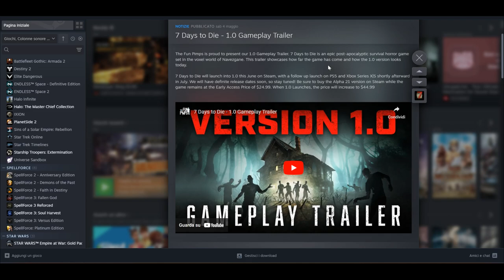Arriva FINALMENTE la Versione 1.0 su 7 Days To Die! Gameplay Trailer Reaction [ITA]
Ciao a tutti amici e benvenuti su questo mio nuovo video dove oggi vi dico cosa ne penso su questo gameplay trailer e soprattutto del prezzo... Che però ritengo comunque giusto nonostante tutto perchè tra le modalità ce ne è un'altra in arrivo davvero bella!

Buona visione!